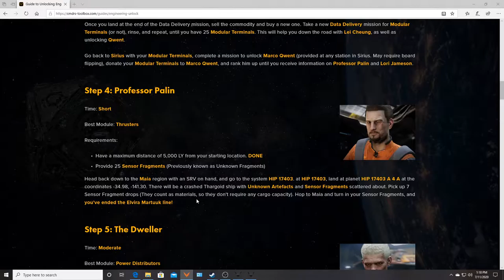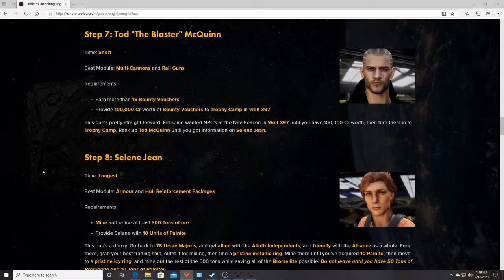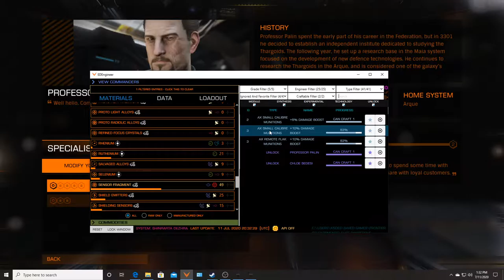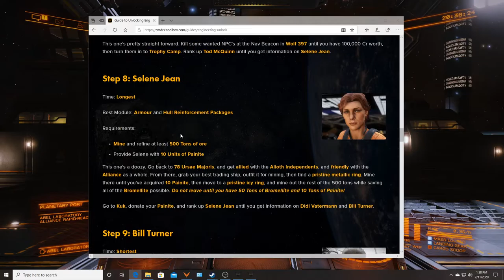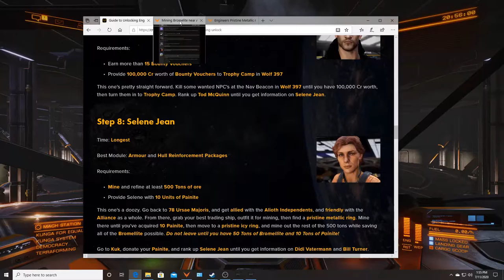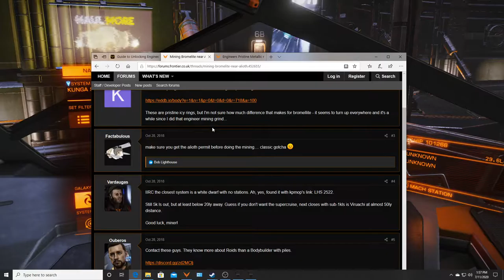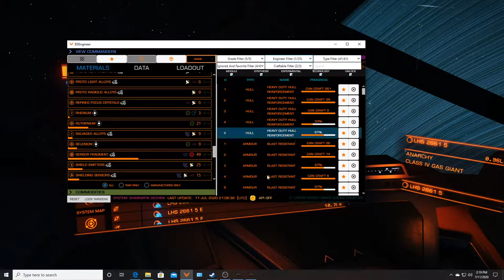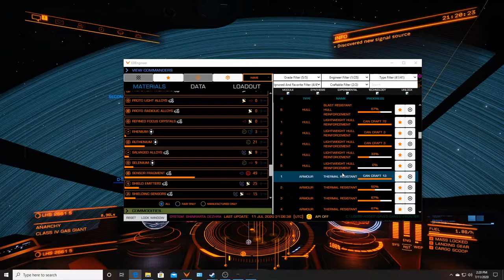Unlocking Selene Jean